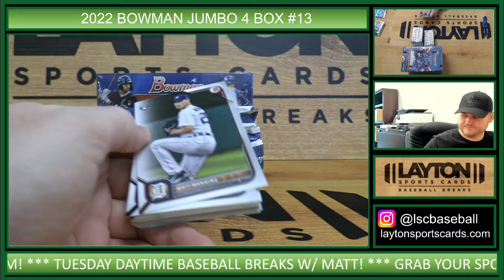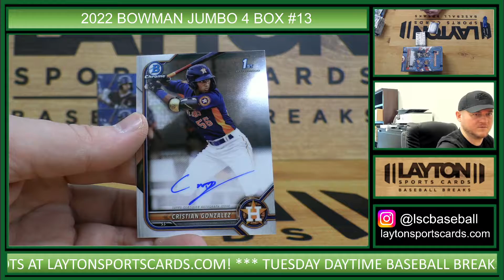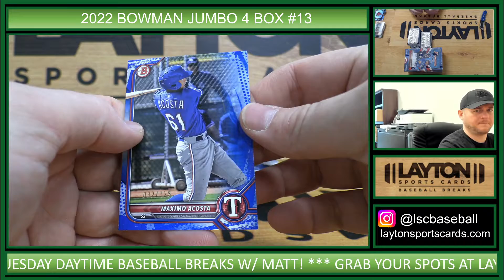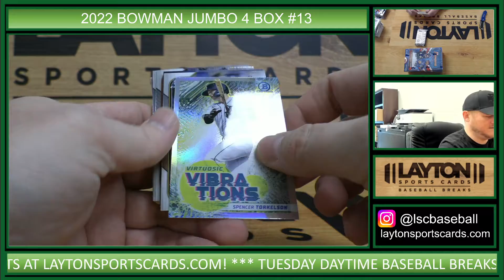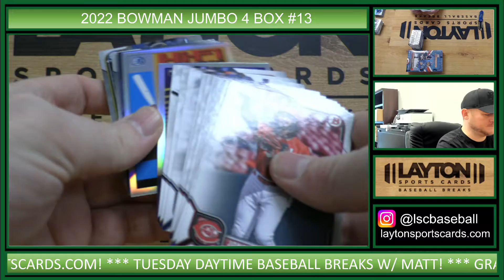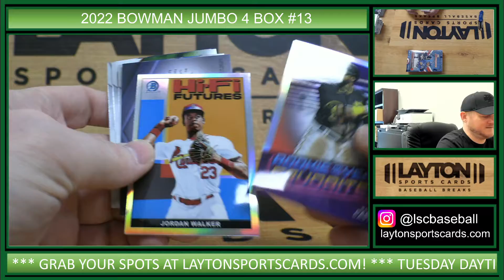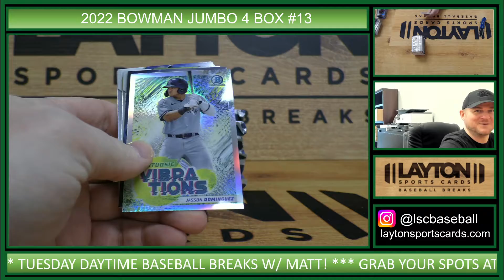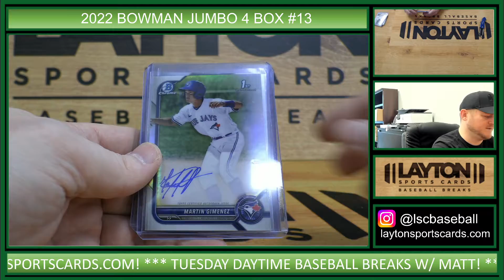2022 Bowman Baseball Jumbo HTA 4 Box Break #13